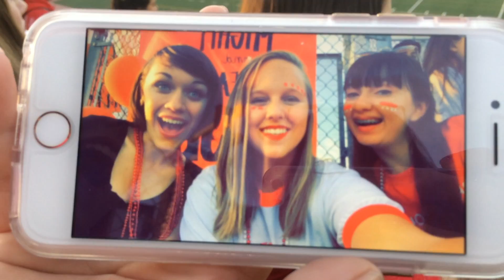11-4-16: Homecoming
i filmed this on an iphone so srry for how bad it looks
the song in this video is called "Whisper" by The Dear Hunter. i don't own it or intend to profit off of using it or anything, i've just been playing it nonstop this week so i decided to use it in this vid. youtube please dont sue me or take this down thanks xoxo